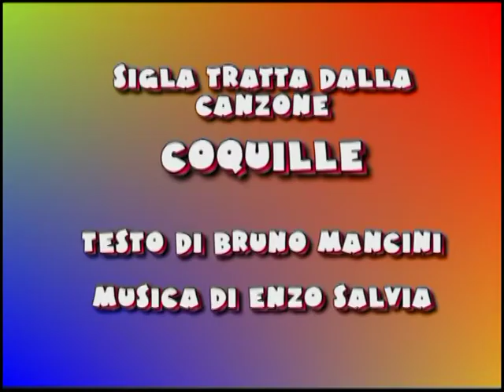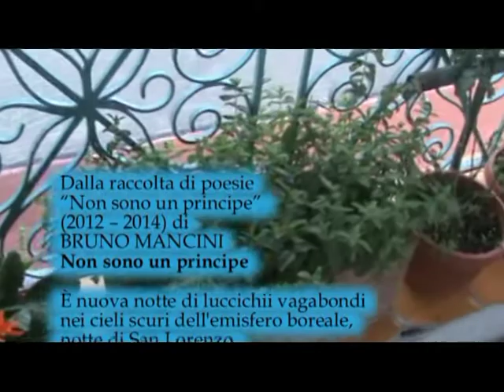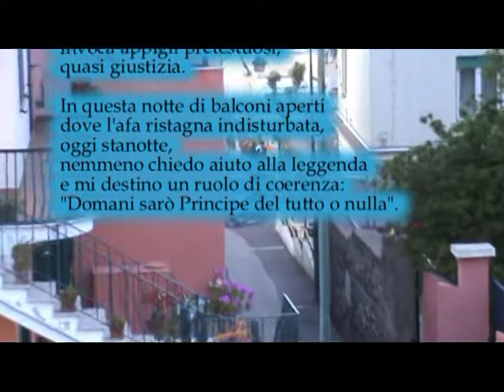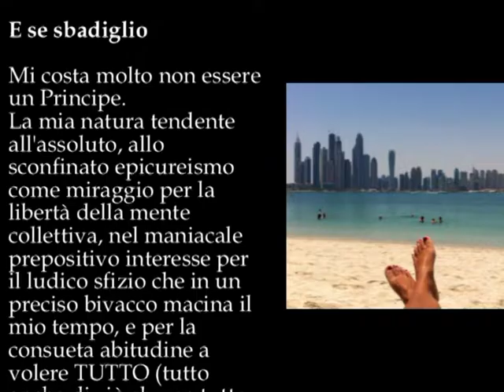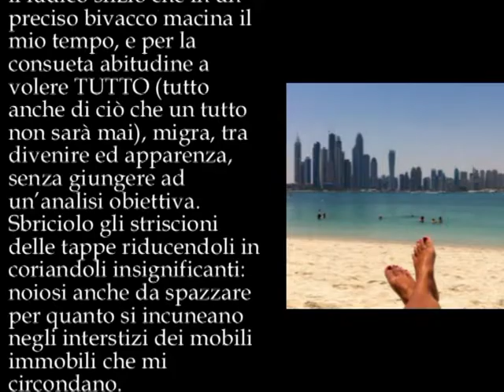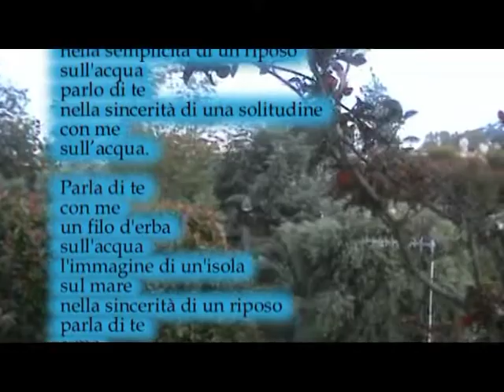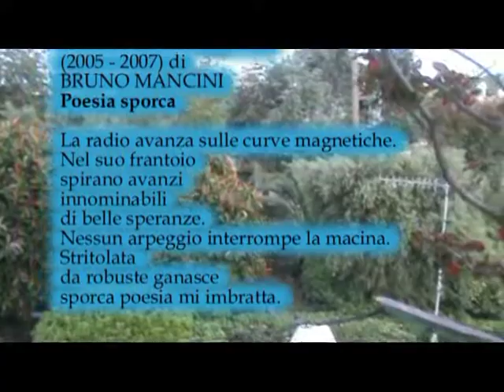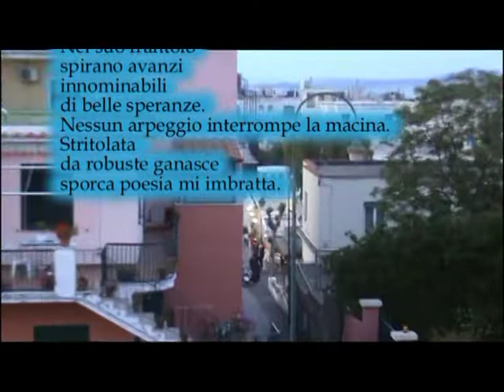Maggio dei libri 27 maggio 2022